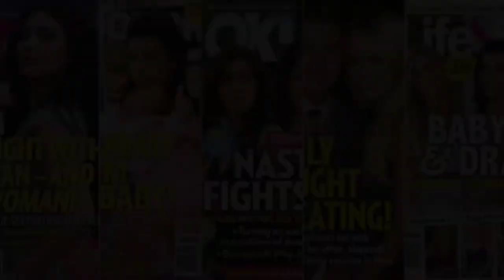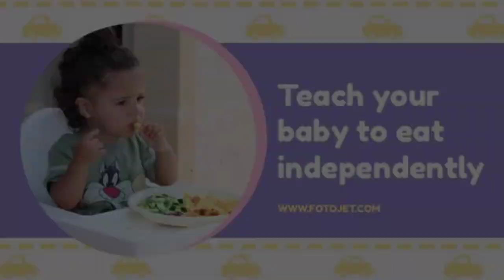🔥 50+ EASY YOUTUBE VIDEO IDEAS 🔥 That will BLOW UP your Channel in 2022!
Want to learn how to find topics for youtube videos? Today I'm sharing exactly how I find youtube video ideas for my youtube channel.
hey ! so in today's video i did over 50 youtube video ideas that are more on the ~creative~ side. I really hope you did enjoy the video and got some ideas for you to do on your channel!
These AMAZING YouTube Video Ideas will BLOW UP Your Channel in 2022 to Get More Views